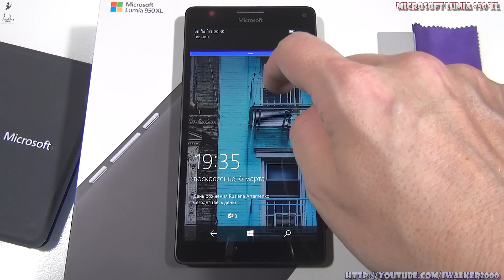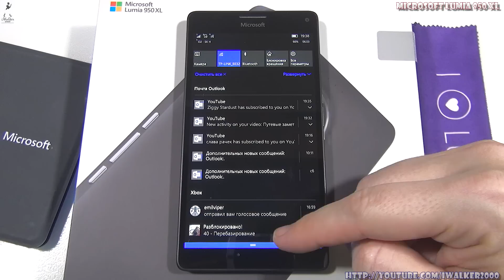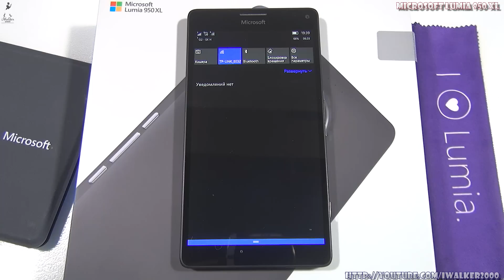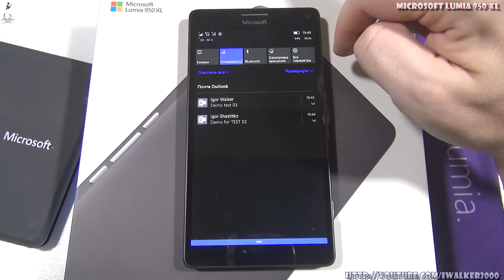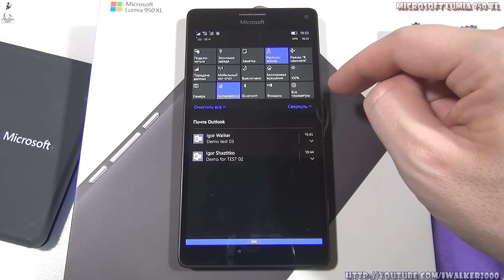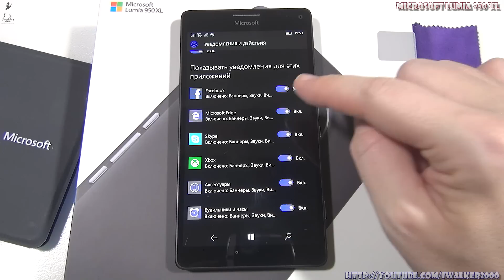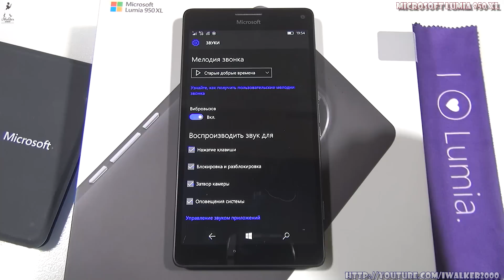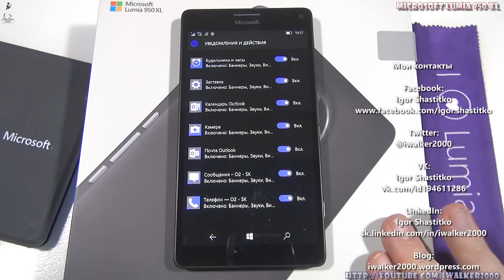Обзор Microsoft Lumia 950 XL, ч.10: Windows 10 Mobile - работа с Центром Уведомлений и Действий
ВНИМАНИЕ - КОНКУРС! Выигрывайте водонепроницаемый Bluetooth микрофон REMOVU M1+A1 - смотрите подробности ;) Это видео тоже участвует подробности - не забывайте расшарить его и линк на пост - в комментарии ;)

Продолжаем тему начала работы и настройки телефонов с Windows 10 Mobile на примере Microsoft Lumia 950 XL. В предыдущей части - смотрите все, что касается настроек безопасности Windows 10 Mobile, а в этой части - о возможностях и настройке нового элемента управления Windows 10 Mobile - Action Center (Центр Уведомлений и Действий).

Центр Уведомлений и Действий обеспечивает пользователям две очень полезные функции по работе с поступающими от приложений данными и быстрому доступу к параметрам работы системы Windows 10 Mobile. По своим возможностям, и даже внешнему виду, Центр Уведомлений в Windows 10 Mobile полностью повторяет возможности такового в "обычной" Windows 10, о котором я рассказывал вот в этом обзоре новых возможностей Windows 10 для пользователей

Во-первых - все уведомления от придожений, которые умеют работать с данным механизмом Windows 10 Mobile, будут накапливаться и отображаться в Центре Уведомлений. Кроме того, на те же смс или сообщения в Facebook - вы можете отвечать сразу из центра уведомлений, не заходя в само приложение, что очень даже удобно...

Во-вторых - Центр Уведомлений содержит панель иконок быстрого доступа к базовым функциям системы, таким, как включение/выключение WiFi/Bluetooth/режима полета, доступ к функциям подключения к внешнему экрану, камере и, конечно же, к приложению настройки всех параметров Windows 10 Mobile.

Центр Уведомлений и Действий имеет расширенные возможности тонкой настройки, особенно того, что касается конфиденциальности отображаемой информации. В этом видео смотрите процесс тонкой настройки Центра Уведомлений в Windows 10 Mobile, которая позволяет вам не отображать информацию в Центре Уведомлений, если телефон заблокирован, а также выбирать, какие именно приложения и как будут выводить свою информацию в панель Центра Уведомлений, в виде всплывающих баннеров, какие звуковые сообщения будут использоваться.

Так что всем удобного и безопасного использования телефонов с Windows 10 Mobile и Microsoft Lumia 950 XL в частности ;)

Продолжение обзоров новых возможносте Windows 10 Mobile для пользователей и обзоров телефона Microsoft Lumia 950 XL - следует...